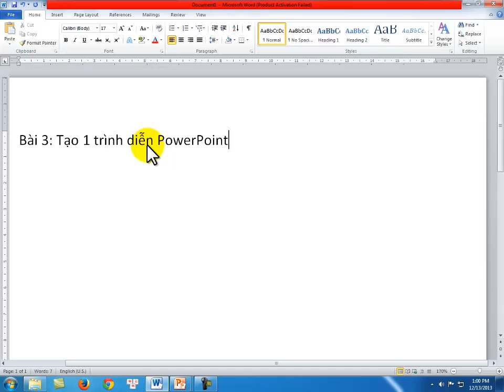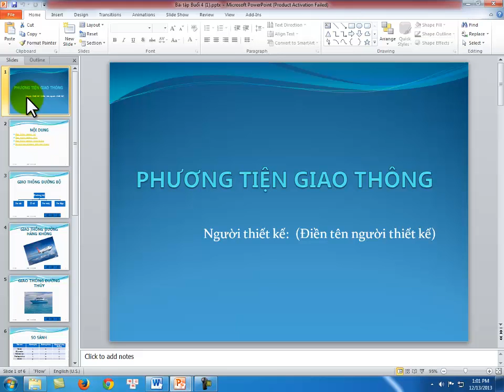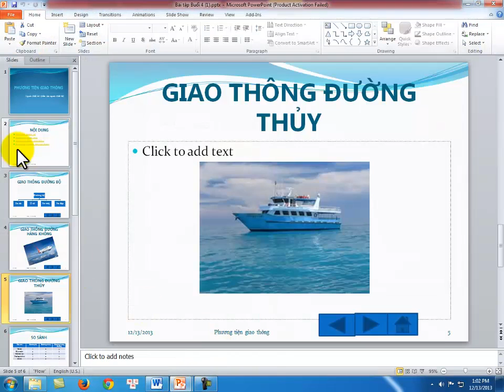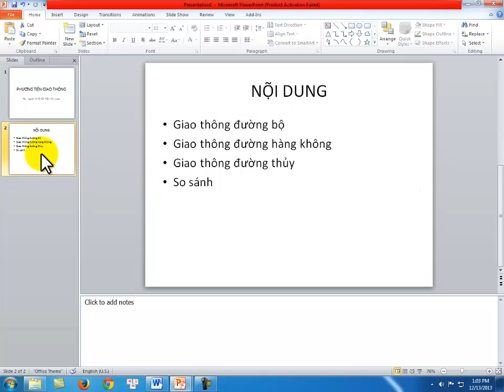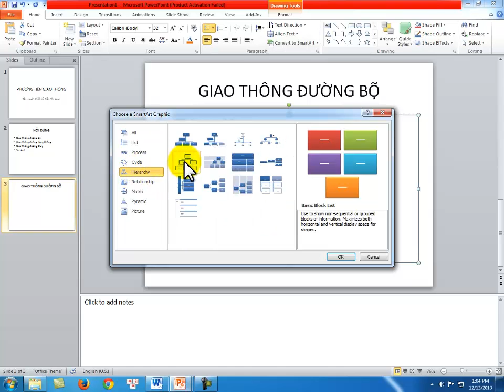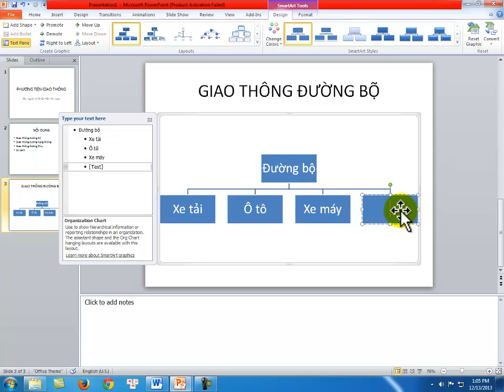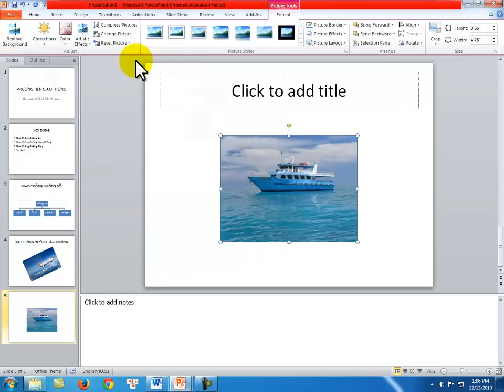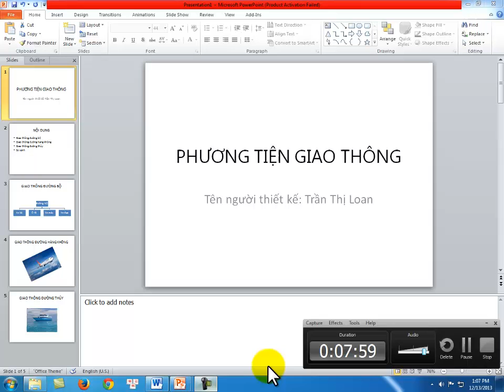Tin học văn phòng - Microsoft PowerPoint - Bài 3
Khoá học online miễn phí “Tin học văn phòng - Microsoft PowerPoint” trên Cộng đồng học tập trực tuyến Share To Learn.

Hãy theo dõi và nhận thông tin về các khoá học miễn phí về Công Nghệ Thông Tin, Thiết Kế Đồ Hoạ, Thiết Kế Website, Học ngoại ngữ, Tiếng Anh, Tây Ban Nha, Nhật, Tiếng Trung, Kiến Thức Kinh Tế, Kỹ Năng Mềm, Tin tức giáo dục.